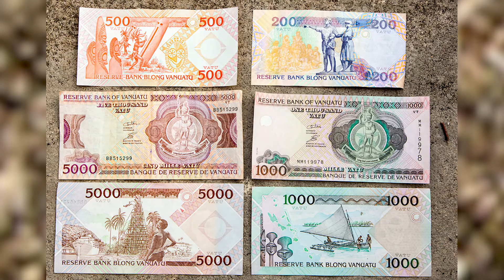Вануату: эта земля навсегда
Вы когда-нибудь задумывались о том, что акватория Тихого океана, в пределах которой расположены государства Океании, по площади сопоставима с нашей страной? Как так получилось, что жители Новой Зеландии понимают речь жителей Гавайских островов, до которых нужно плыть несколько тысяч километров? Кому нужно говорить «намбаван» и где можно всегда увидеть извержение вулкана? Путешественник, фотограф, кандидат биологических наук, член Русского географического общества и наш замечательный лектор Александр Волков расскажет об этих и других интересных фактах.